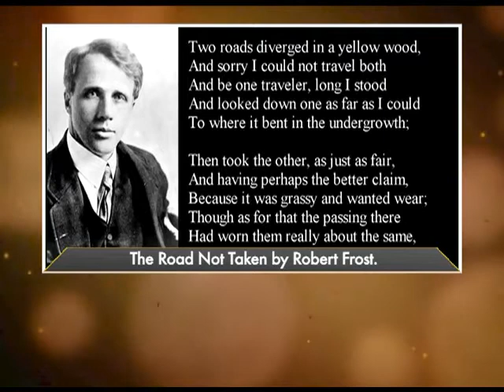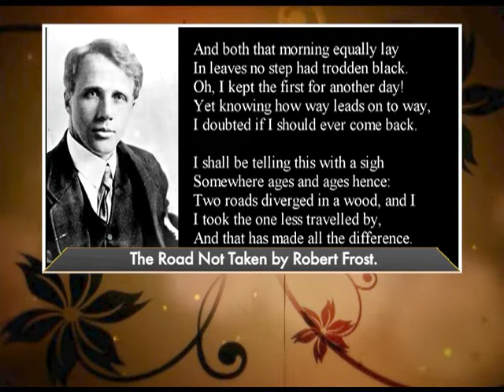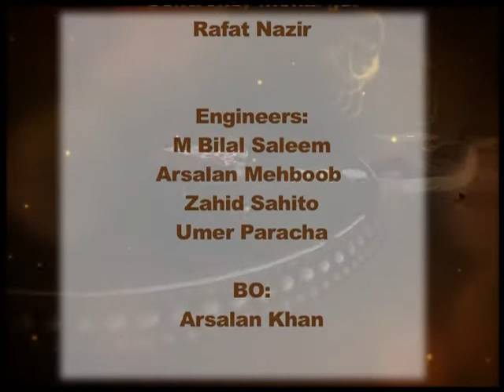The Classics Show Tribute to Robert Frost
Host         :    Shabnum Riaz
Guest      :   Rashid Saleem
Producer: Aamir Butt & Latif Dar